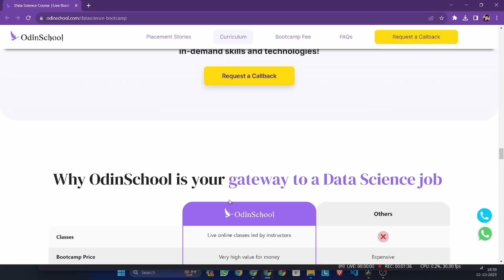TIME MANAGEMENT in Engineering || LABS, Assignments, Works, No Time... What to Do ?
Login & Register Now!!!
Let's Rock

📱VIVO Z1X
📱iPhone 13 for Vlogs
🎙️Mic BOYA BY M1
📸 Selfie Stick Tripod
📸 Tripod for Light

⌛ Time Stamps ⌛
00:00 : Introduction
01:02 : Odin School
02:37 : Time Management

Ava Low - Casual Chic
✨ Hashtags ✨